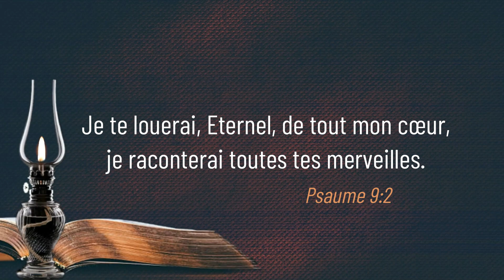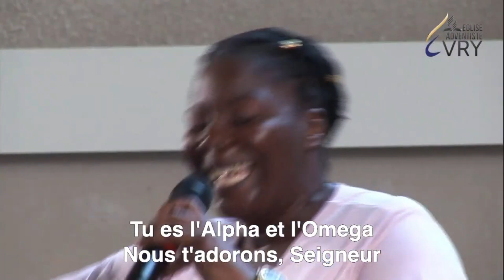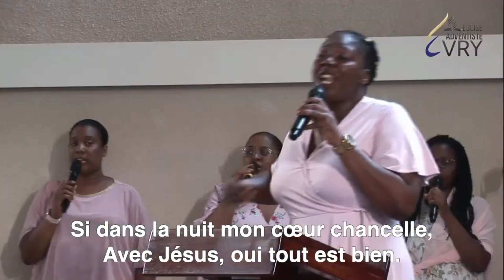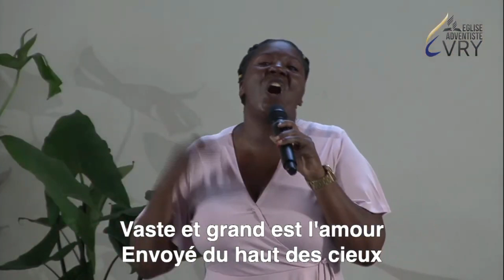NE CRAINS RIEN JE T'AIME / RECOIS MA RECONNAISSANCE / NOUS SERONS UNIS EN JÉSUS | GL EVRY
NOUVEAU : Le groupe de louange d'Evry vous propose ce temps de louange et d'adoration.
NE CRAINS RIEN JE T'AIME / RECOIS MA RECONNAISSANCE / NOUS SERONS UNIS EN JÉSUS

Et revivez nos merveilleux moments d'adoration et de louange avec le groupe de louange d'Evry.
Extrait du culte du 30/07/2022:
AUJOURD'HUI, J'OFFRE AU SEIGNEUR / TOUT JOYEUX, BÉNISSONS LE SEIGNEUR / L'ALPHA & L'OMEGA / FLOTS MUGISSANT / DITES-LE FORT

▬▬▬▬▬▬▬▬▬▬▬▬▬  MOMENT DE LOUANGE ▬▬▬▬▬▬▬▬▬▬▬▬▬
00:00:00 Intro
00:01:19 Ne crains rien Je t'aime
00:05:30 Reçois ma reconnaissance
00:10:11 Nous serons unis en Jésus
00:14:31 Aujourd'hui, j'offre au Seigneur
00:17:09 Tout Joyeux, bénissons le Seigneur
00:19:50 L'Alpha & l'Omega
00:24:46 Flots mugissants
00:27:46 Dites-le fort